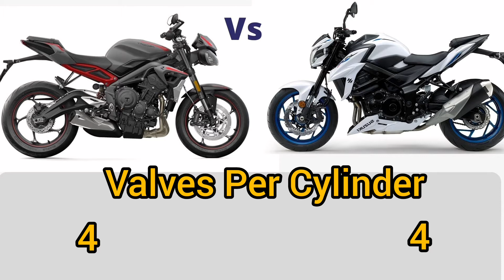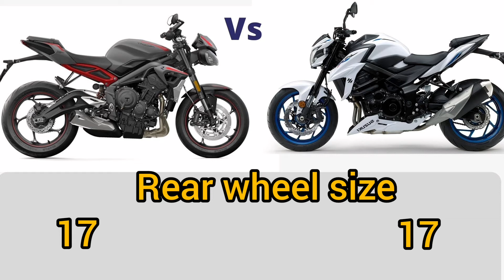Suzuki Gsx s750 vs Triumph Street Triple R price mileage top speed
The Suzuki GSX-S750 is Suzuki’s middleweight streetfighter that borrows its character and styling from the GSX-S1000. For 2019, the GSX-S750 is offered in two colour schemes- Metallic Matte Black and Pearl Glacier White. Besides the addition of new colour schemes and revised graphics, the motorcycle remains the same as the previous model. It continues to be powered by the same 749cc inline four-cylinder motor that is capable of producing 114bhp of max power and 81Nm of peak torque and comes mated to a six-speed gearbox. The motorcycle is suspended by inverted forks up front and a link type monoshock at the rear. Braking is done by 310mm twin discs up front and a 240mm single disc at the rear equipped with ABS at both ends. Suzuki offers the GSX-S750 with features like three levels of